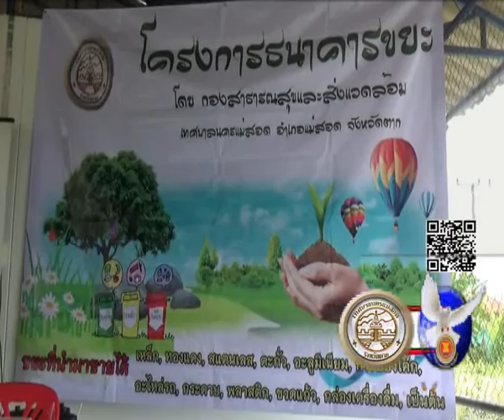04 04 61 กองสาธารณสุขและสิ่งแวดล้อมเทศบาลนครแม่สอด จัดการอบรมโครงการธนาคารขยะ ให้แก่ประชาชนชุมชนแม่ส